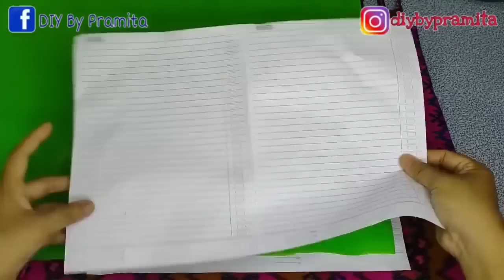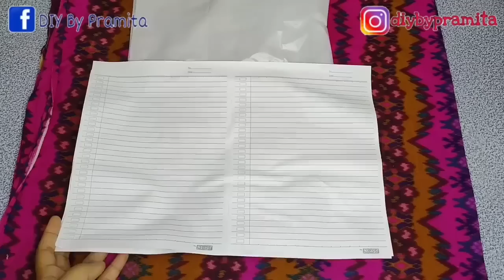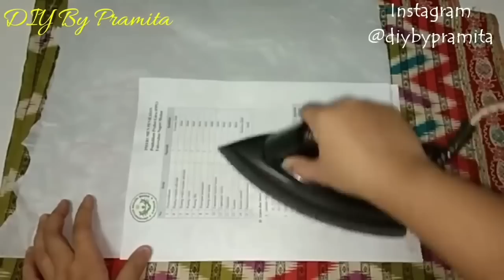DIY Tutorial cara membuat Bunga Mawar dari Plastik Kresek | How to make Rose Flower from Plastic Bag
Hallo Sahabatku
Kali ini saya berbagi ide kreatif Cara Membuat  Bunga Mawar dari plastik kresek
ALAT DAN BAHAN BISA DI BELI PADA LINK DI BAWAH👇👇